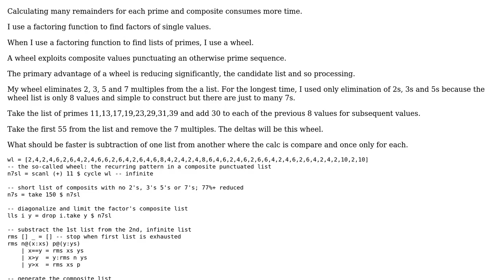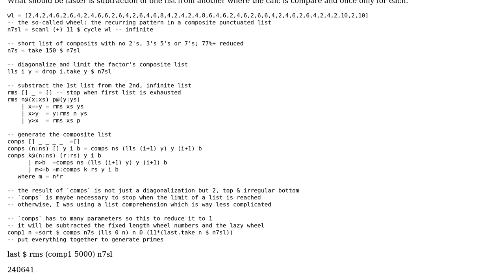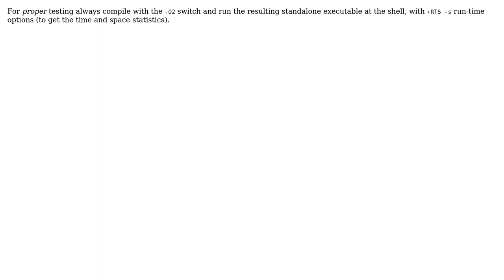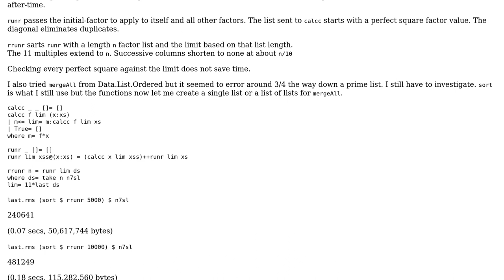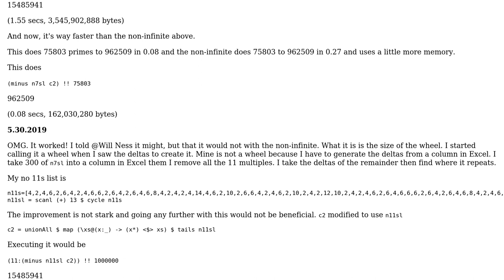Determining primality by removing select composits (3 Solutions!!)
Determining primality by removing select composits

With thanks & praise to God, and with thanks to the many people who have made this project possible! | Content (except music & images) licensed under CC BY-SA | Music | Images & others | With thanks to user Will Ness user Gurkenglas user fp_mora and the Stack Exchange Network Trademarks are property of their respective owners. You are responsible for your own actions.